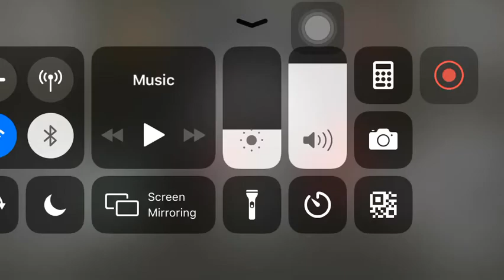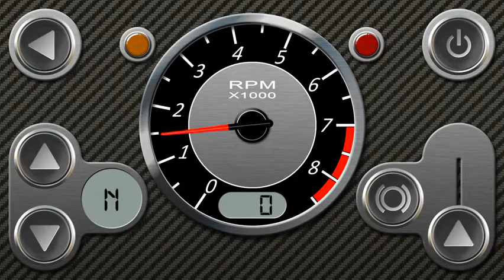Kereta 0-300+ KM/H +Downshifting | rev headz engine sound app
kereta 0-300+ km/h agak agak kereta ni berapa horsepower?😃😄 saya gunakan app REV HEADZ ENGINE SOUND,app ni percuma dan boleh dapat di PLAY STORE dan APP STORE, thanks for watching, dan jangan lupa subscribe dan tekan loceng untuk dapat notification kalau saya ada buat video baru😊😊😄😄